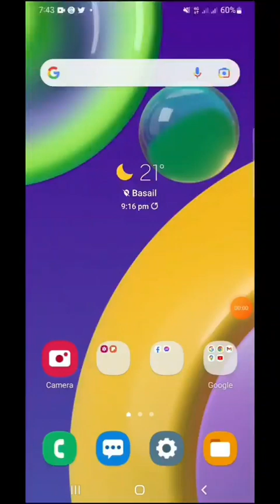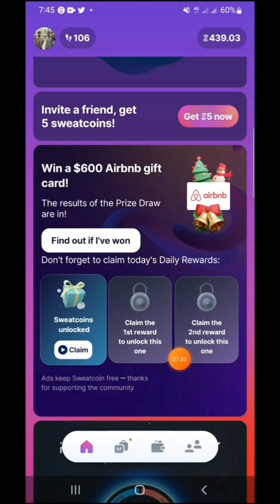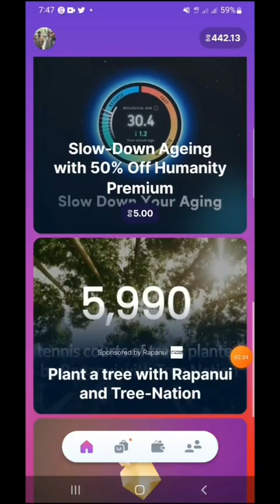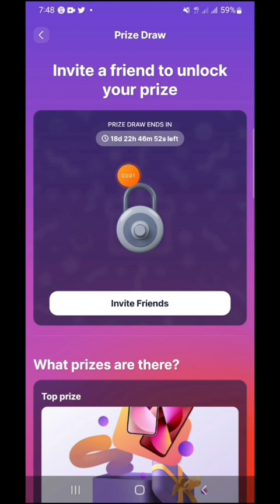প্রতিদিন ১ ১০০০ Coin পর্যন্ত বোনাস নিন || Sweatcoin Bonous Claim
ধন্যবাদ।
***Thanks***